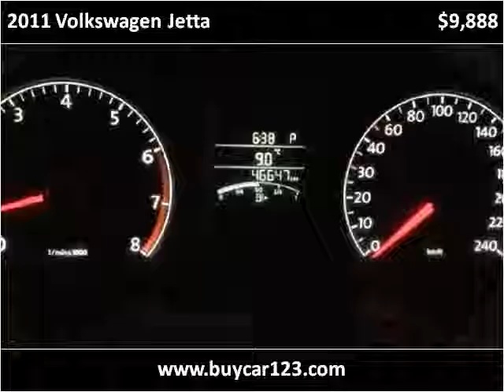2011 Volkswagen Jetta Used Cars Vancouver BC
This 2011 Volkswagen Jetta is available from Buy Car 123.